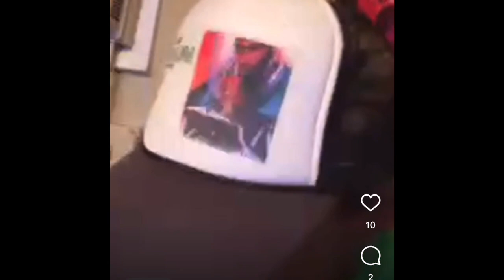Khago & his fans got d!s$ed by Determine & previewed new song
Khago & his fans got d!s$ed by Determine & he previewed new song